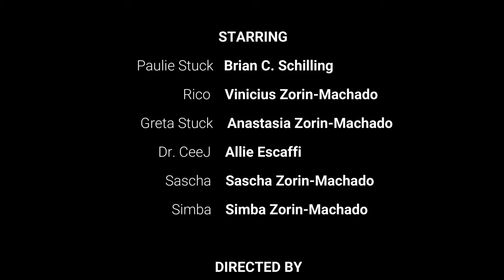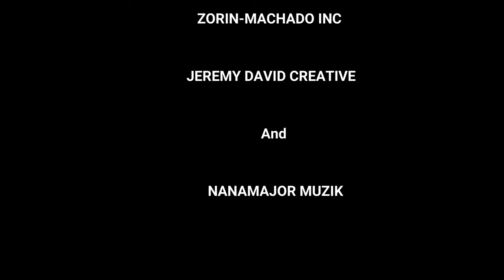Brian C. Schilling's STUCK | Visions | Episode 3 | Think Schilling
This is an original web series presentation created by Brian C. Schilling.
"A mob couple is at war for throne of their dead marriage in, STUCK."

Brian C. Schilling's STUCK | Visions | Episode 3
Starring: Brian C. Schilling, Vinicius Zorin-Machado, Anastasia Zorin-Machado, Allie Escaffi
Directed By: Anastasia Zorin-Machado
Written By: Vinicius Zorin-Machado
Director of Photography: Jeremy David Creative
Special thanks to the Lazarus Experience Studio
Produced by: Thinkschilling
In collaboration with Zorin-Machado, Inc. NanaMajor Muzik and Jeremy David Creative